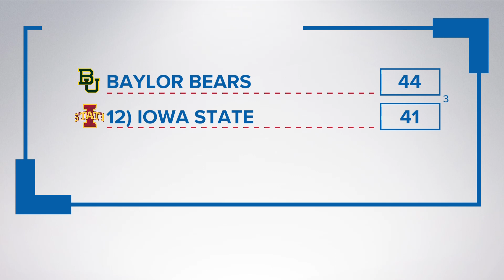Jonathan Tchamwa Tchatchoua returns in Baylor's win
The former Big 12 Defensive Player of the Year made his return to the court .